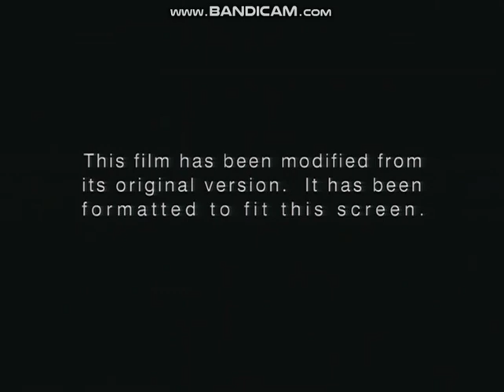Opening To Living Free 2003 DVD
Here Is The Opening To Living Free 2003 DVD And Here Are The Order:
1.Columbia/TriStar Home Entertainment Logo
2.DVD Menu
3.FBI Warning Screen
4.Warning/Attention Screens
5.Aspect Ratio Screen
6.Columbia Pictures Logo
That's All.